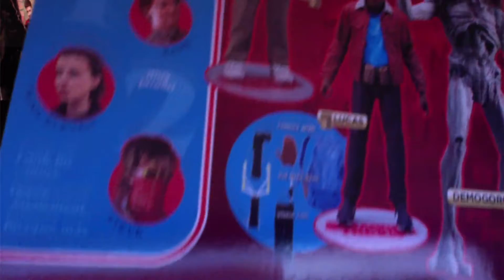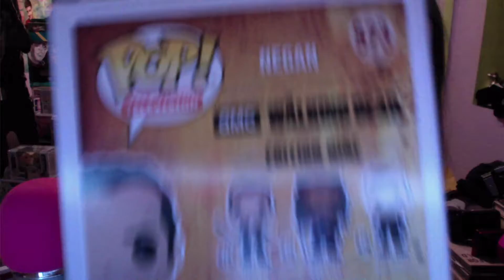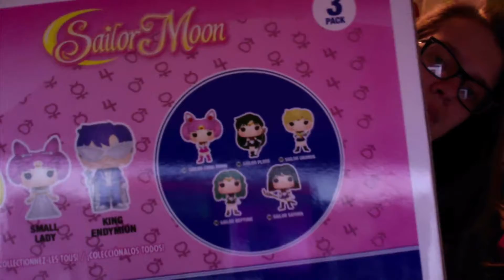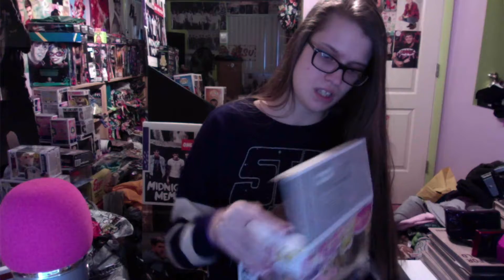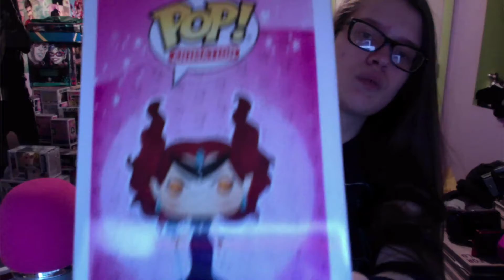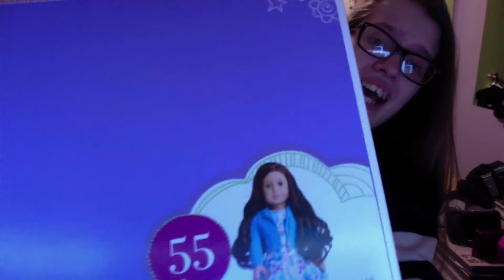Stranger Things Lucas & Dustin McFarlane Figures/Negan Pop - Toy Haul Ep 71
Today I show you the new McFarlane Stranger Things Dustin and Lucas, Sailor Moon Pop 3 - Pack, Queen Beryl Pop, Negan Pop and American Girl Doll Enjoy!!!

Dustin McFarlane Figure:F.Y.E

Lucas McFarlane Figure:F.Y.E